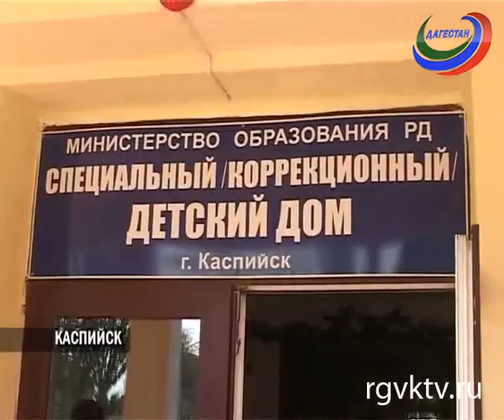В Дагестане стартовала Всероссийская акция "Шлем - всему голова"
Телеканал РГВК Дагестан, автор Камила Гамзатова

«Шлем - всему голова». В эти дни по всей стране байкеры проводят акцию, цель которой -- убедить мотоциклистов соблюдать правила безопасности при управлении двухколесным транспортом. «Ведь при ДТП у человека без шлема шансов выжить практически нет», - утверждают в Госавтоинспекции. Всероссийскую акцию поддержали и дагестанские байкеры из клуба «Мотобратство».